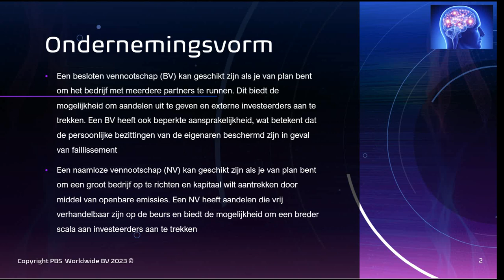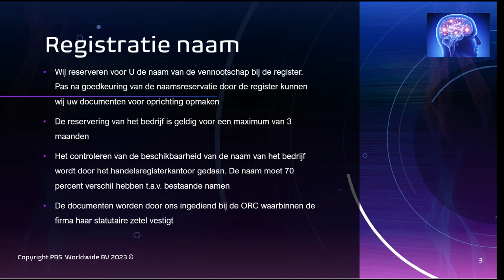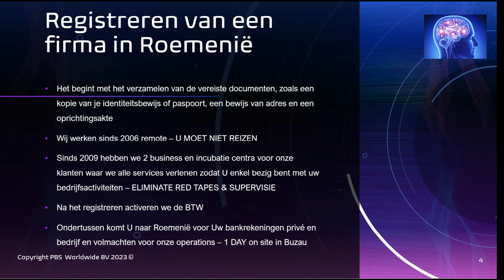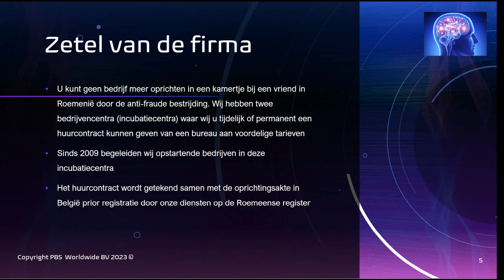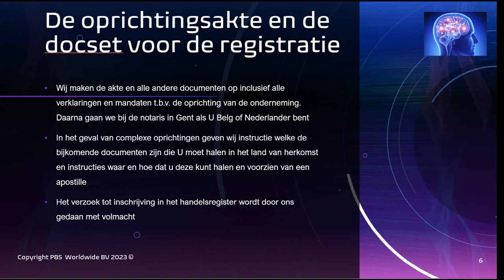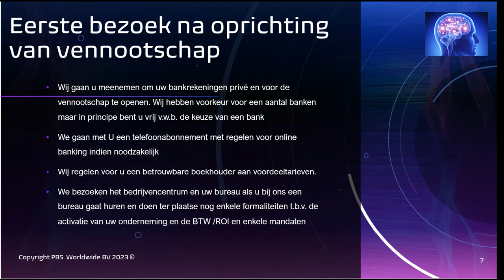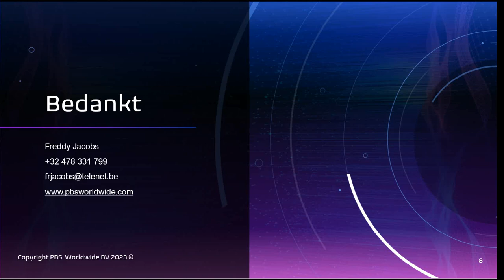Een firma oprichten in Roemenië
Als buitenlandse investeerder die geïnteresseerd is in het openen van een bedrijf in Roemenië, is het essentieel om het proces van het opzetten van een nieuwe onderneming en de stappen die u moet volgen te begrijpen. Deze uitgebreide gids geeft u de nodige informatie om uw bedrijf succesvol in Roemenië te vestigen.